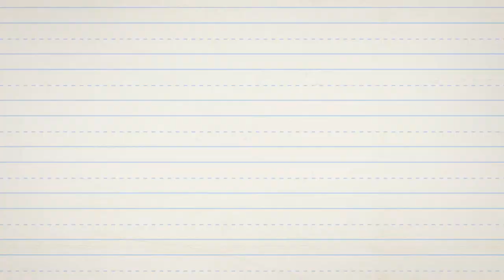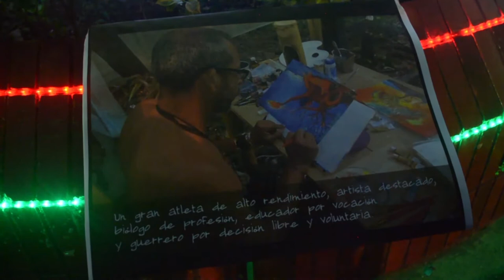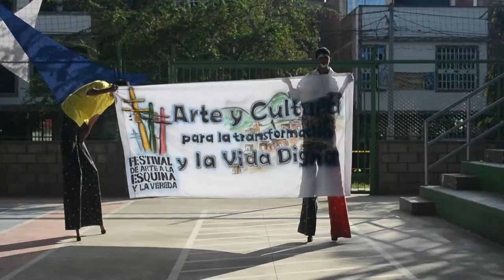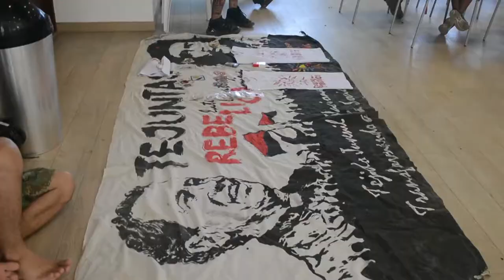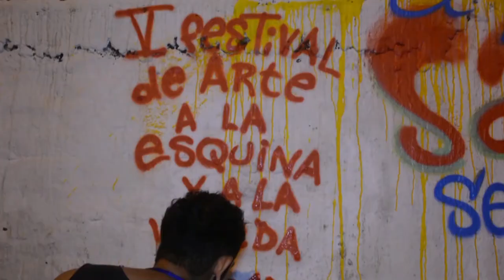V Festival de Arte a la Esquina y la Vereda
on el compromiso integral para la transformación y como una muestra pluralista a la contracultura, el Festival de Arte a la Esquina y la Vereda se realizó en la ciudad de Bucaramanga del 15 al 18 de diciembre del 2017 y contó con la participación de mas de 300 artistas de todo el país.

Su quinta edición construye  un espacio de encuentro del sector cultural y artístico de las diferentes regiones del país en la  búsqueda de generar la reflexión y el debate para la construcción y el fortalecimiento de los movimiento sociales.